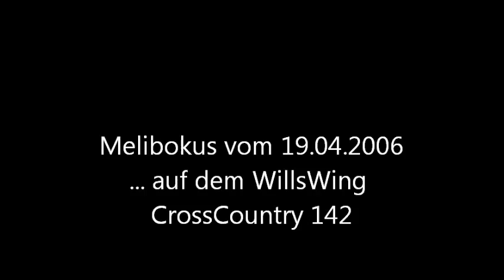Melibokus aus dem Jahr 2006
Danke an Robby für die CAM, klasse das an dem Tag auch noch ein schöner Flug auf ~800m nN zustande kam :)